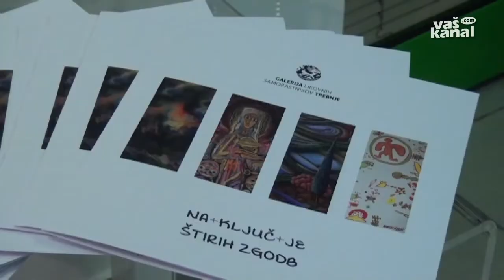Odprli prenovljeno stalno in začasno razstavo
TREBNJE - V Galeriji likovnih samorastnikov Trebnje, ki deluje v okviru Centra za izobraževanje in kulturo Trebnje, letos praznujejo 50. let mednarodnih likovnih taborov. Po 13 letih so odprli prenovljeno stalno postavitev trebanjske zbirke, ki šteje 131 del 108 različnih avtorjev iz 34 držav, in pa začasno razstavo Naključje štirih zgodb.